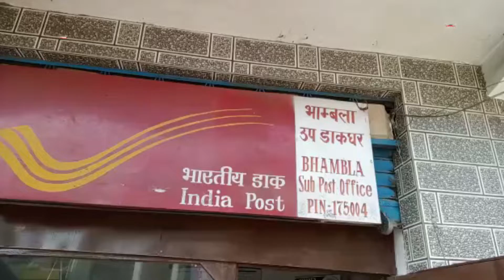बैंक में चोरी करने घुसे थे चोर, गांव के लोगों ने भगाए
चोरों ने चोरी को अंजाम देते हुए चोर  पंजाब नेशनल बैंक  अंदर घुसे चोरी को अंजाम देने से पहले बैंक भवन के समीप किराए के मकान में रहता एक कर्मचारी जाग गया।और उसने अन्य गांव वालों को सूचित किया और गांव वासियों को देख चोर वहां से फरार हो गए डीएसपी पधर लोकिन्दर नेगी  ने घटनास्थल का जायजा लेकर जांच शुरू कर दी है।वहीं डीएसपी पधर लोकेंद्र सिंह नेगी ने मामले की पुष्टि की है